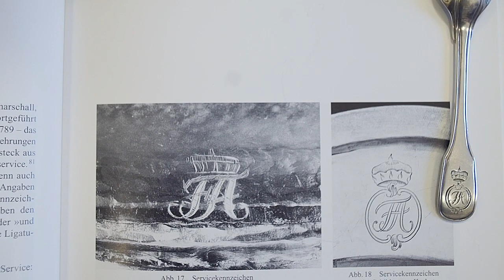Srebra Wettynów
Dariusz Nowacki z Działu Złotnictwa opowiada o losach tzw. skarbu z Moritzburga odkrytego w r. 1996 przez poszukiwacza kosztowności, z którego pochodzi najnowszy dar dla Zamku Królewskiego na Wawelu.

Na początku marca b.r. renomowany bawarski antykwariusz Fred Matzke ofiarował do naszych zbiorów trzy srebrne łyżeczki opatrzone monogramem Fryderyka Augusta I (1750–1827). Wnuk króla Augusta III Sasa, po przedwczesnej śmierci swego ojca objął godność księcia elektora Saksonii (1763–1806), a następnie króla Saksonii (1806–1827); w latach 1807–1815 z woli Napoleona został monarchą polskim jako książę warszawski.

Kontakt z Helga Matzke KG w Grünwald zaowocował już kilkoma spektakularnymi zakupami dla Wawelu. Przede wszystkim trzeba tu wspomnieć srebrną chochlą z serwisu króla Augusta III Sasa, z tego samego skarbu, zakopanego w styczniu 1945 przez Ernsta Heinricha von Sachsen. Piękny gest renomowanego znawcy starych sreber został skomentowany w niniejszym filmie już w cztery dni po przekazaniu daru, które nastąpiło na międzynarodowych targach antykwarycznych TEFAF w Maastricht.

Dariusz Nowacki – historyk sztuki, kierownik Działu Złotnictwa w Zamku Królewskim na Wawelu. Autor katalogów i artykułów poświęconych europejskiemu złotnictwu w. XIV–XIX, współautor kilkunastu prac naukowych i popularnonaukowych dotyczących średniowiecznych i nowożytnych klejnotów. Redaktor naukowy kilku tomów studiów z zakresu historii sztuki.